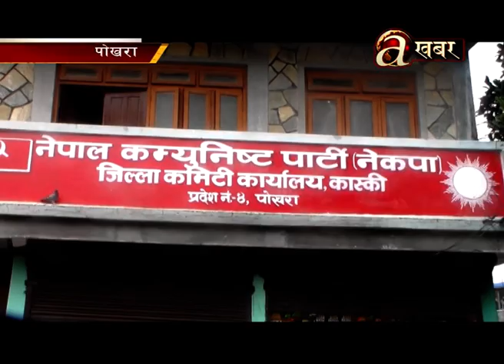रवीन्द्र अधिकारीको अन्त्येष्टि गृह जिल्ला कास्कीमा हुने